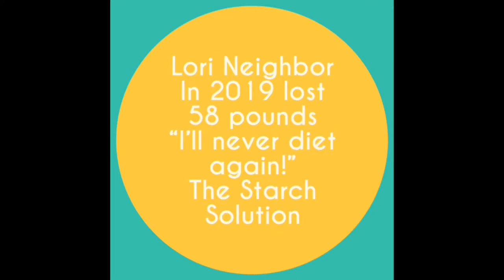Intermittent Fasting till 4//1 week//Day 2//Sleep//Chronic Fatigue//weight loss//Starch Solution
Weightloss, Sleep and Chronic Fatigue update

Brownie Cake
1 cup fine oat flour
1 TBLS flax meal
1 TSP vanilla
3 TBLS vanilla extract
3 TBLS cocoa powder
1/2 cup water or plant milk
Blend well
Smooth batter into silicon baking pan
Bake 350 degrees for 10-20 min depending on thickness of batter spread

Brussel sprout and sweet potato one pot meal
6-8 large brussel sprouts sliced
1 sweet potato diced
1/2 cup diced red onion
1/4 cup oat cereal
5-6 laural leaves or bay leaves
2 cups of water
Instant pot low 2 min

Add 1 tbls ground seeds from seed cycling
Season with
Mouthwatering Salad Dressing